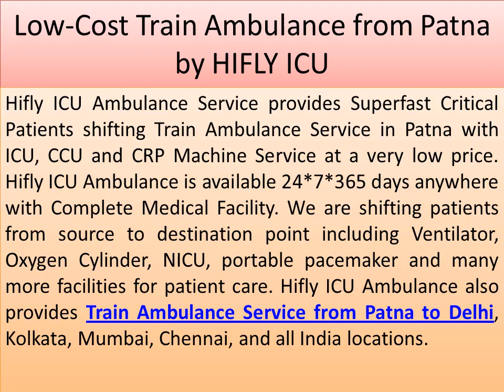Latest Life Support Facility in Train Ambulance from Patna by HIFLY ICU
to get more details

Hifly ICU Ambulance Service provides Superfast Critical Patients shifting Train Ambulance Service in Patna with ICU, CCU and CRP Machine Service at a very low price. Hifly ICU Ambulance is available 24*7*365 days anywhere with Complete Medical Facility. We are shifting patients from source to destination point including Ventilator, Oxygen Cylinder, NICU, portable pacemaker and many more facilities for patient care. Hifly ICU Ambulance also provides Train Ambulance Service from Patna to Delhi, Kolkata, Mumbai, Chennai, and all India locations.